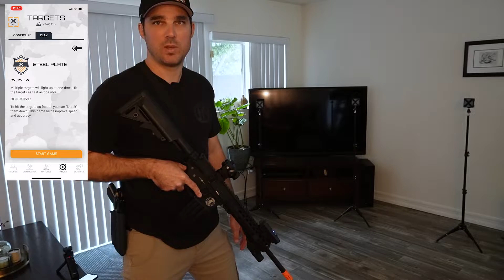Steel Plate Drill with XTAC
Steel Plate game demonstration with Xtac Pro.  Engage the activated targets as rapidly and accurately as possible.

Tactical Training, Competition, and Games
Firearms Training and Safety
Home Shooting Range
Force-On-Force